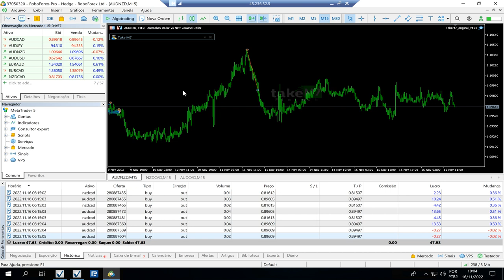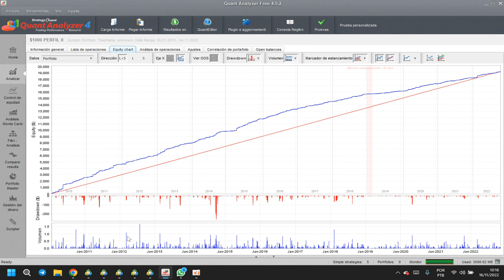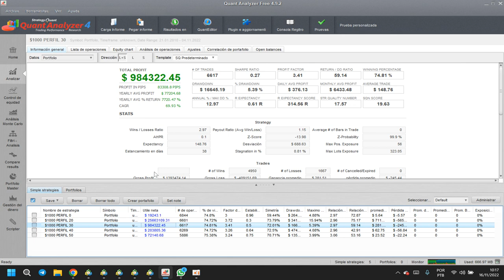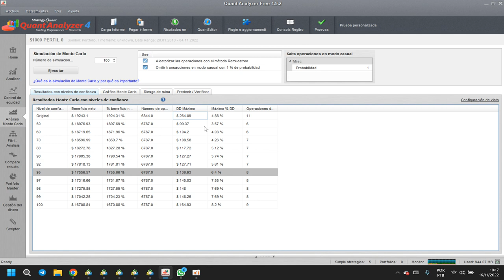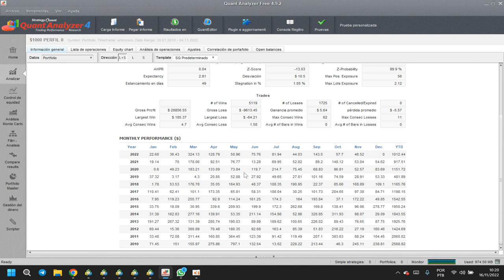CopyTrade Take M1 - de $1.000 a $19.243,10 desde 2010